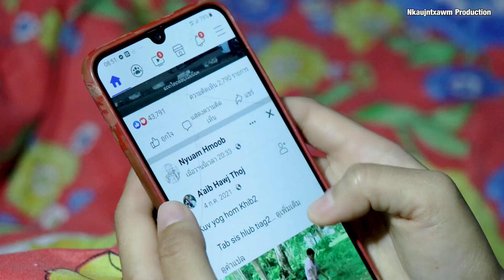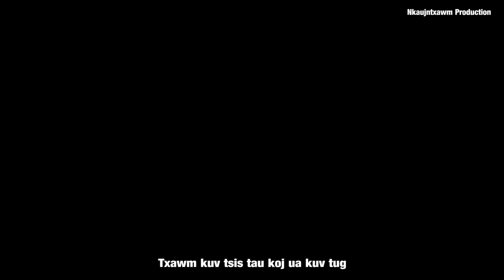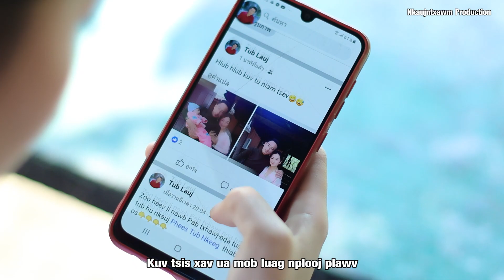Ntxawm thoj - hlub tau koj muaj tswv nkauj tawm tshiab 2022